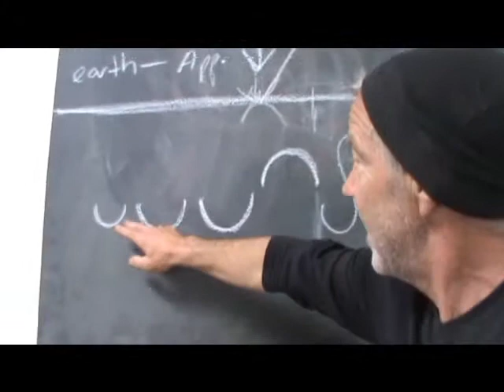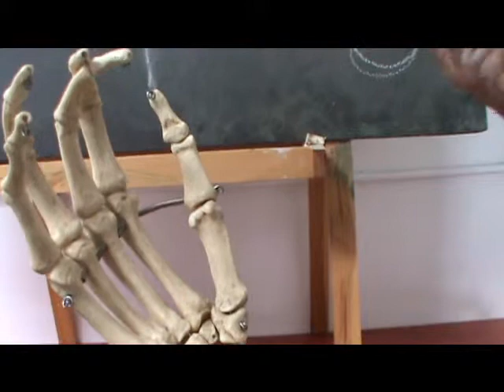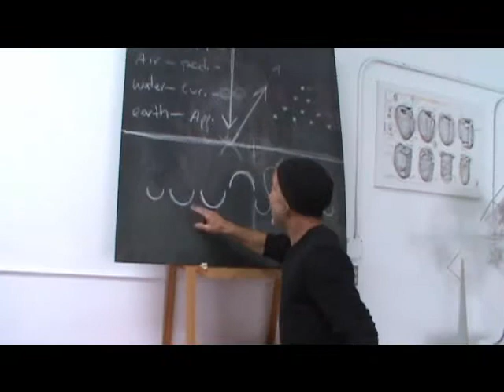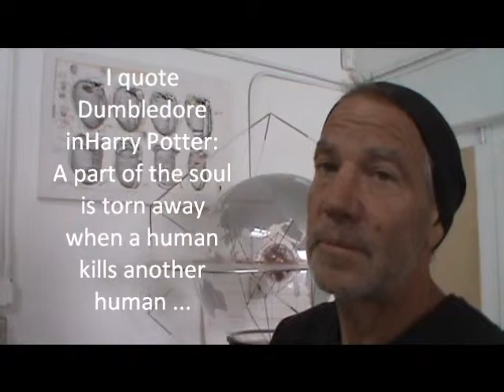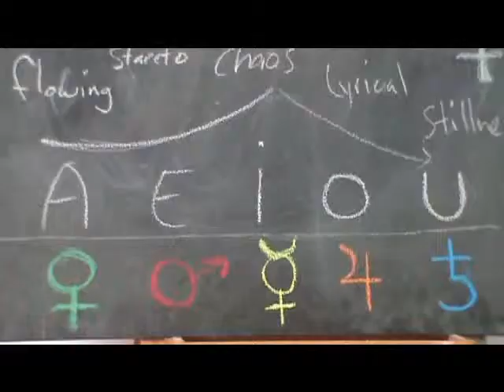Dean Pollard 8 Applied Eurythmy the octave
Applied Eurythmy - expanding the knowledge and practice of Eurythmy - with Dean Pollard - Santa Cruz, California April 2013